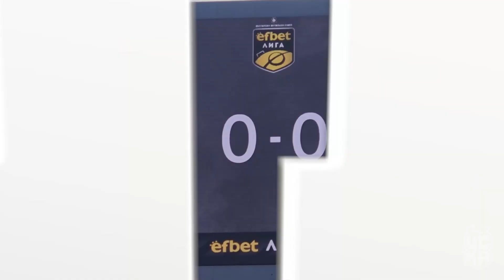🔴🔵 Шокиращо съдийско решение и нулево равенство между ЦСКА и Левски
🔴🔵 Шокиращо съдийско решение и нулево равенство между ЦСКА и ПФК ЛЕВСКИ / PFC LEVSKI.

🗣 Чуйте коментара на главния мениджър на "червените" Красимир Балъков след двубоя от 19-ия кръг на efbet Лига.

🎥 В репортажа можете да видите и ключовете ситуации в срещата.